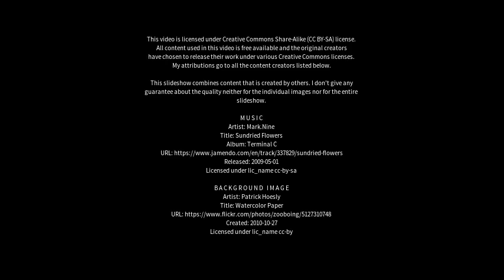Best places to visit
Best places to visit - Farīdpur (India) Best places to visit - Slideshows from all over the world - City trips, nature pictures, etc.